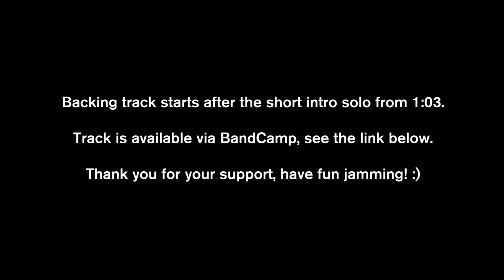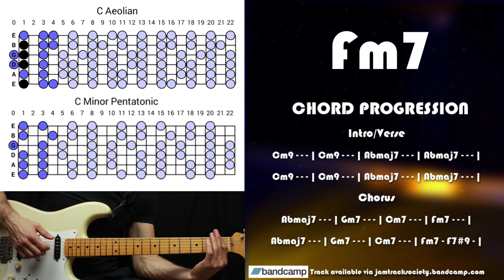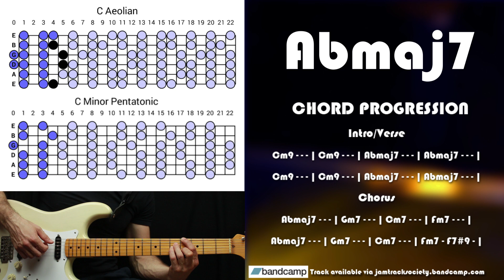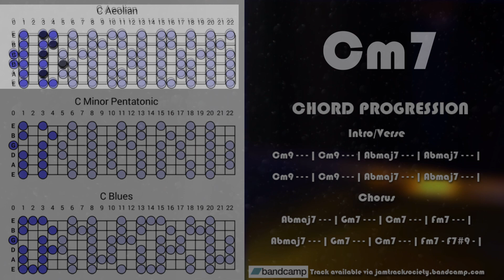Restful Smooth Minor Soul Groove Guitar Backing Track Jam in Cm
Restful Smooth Minor Soul Groove Guitar Backing Track Jam in Cm for improvisation and practicing scales and rhythm.

If you enjoy these guitar backing tracks please make sure you drop me a thumbs up and don't forget to smash that notification bell, so you never miss a new upload. :)

Chord progression:
Intro/Verse
Cm9 - - - | Cm9 - - - | Abmaj7 - - - | Abmaj7 - - - |
Chorus
Abmaj7 - - - | Gm7 - - - | Cm7 - - - | Fm7 - - - |
Abmaj7 - - - | Gm7 - - - | Cm7 - - - | Fm7 - F7#9 - |

Suggested scales: C minor pentatonic, C aeolian, C blues also chord arpeggios may come in handy.